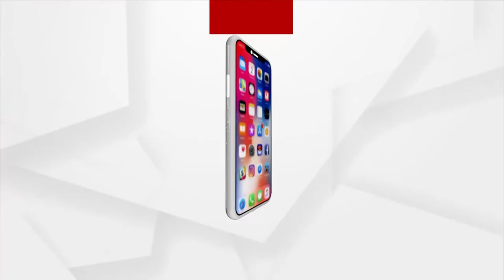SRC on situation of Cyclone Yaas (କିଭଳି ରହିବ ବାତ୍ୟା ୟଶର ସ୍ଥିତି ଏସଆରସିଙ୍କ ସୂଚନା)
ସବୁ ଦଳାକ ପବନ ଏକାଥରେ ଯାଏ ନାହିଁ ,ସବୁ ଶାନ୍ତ ହୋଇଗଲା ପରେ ଏହା ପୁଣି ହୋଇପାରେ ବୋଲି ସୂଚନା ଦେଇଛନ୍ତି ଏସଆରସି ।